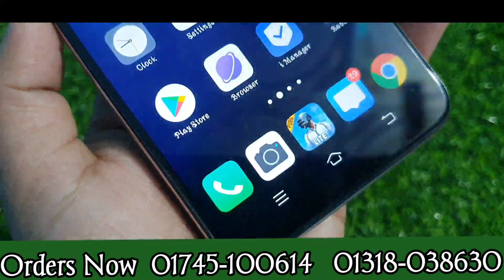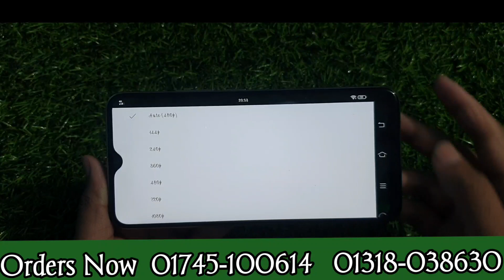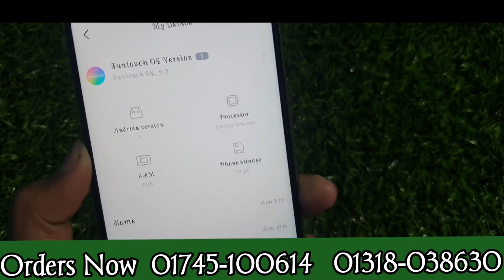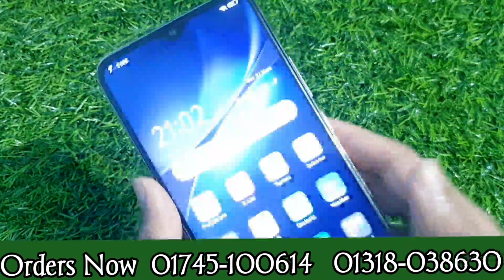পানির দামে সস্তায় কিনুন দারুন গেমিং মোবাইল // Vivo Y19 Pubg Mobile HandSet // Bangla Full Review